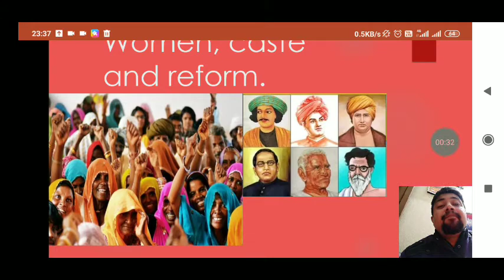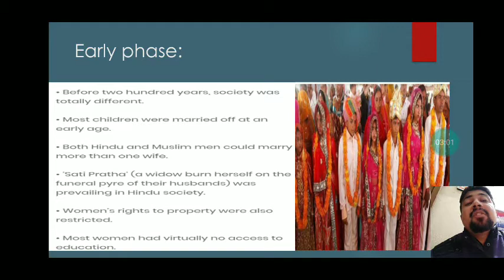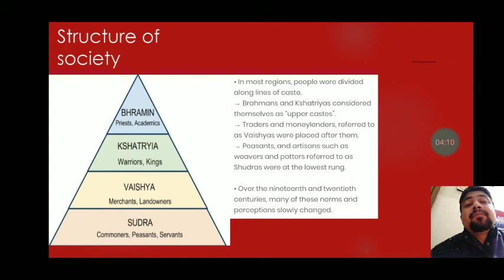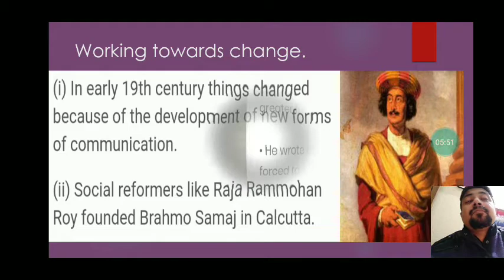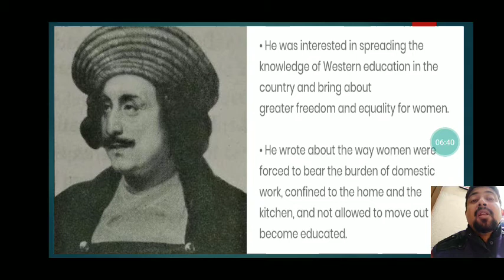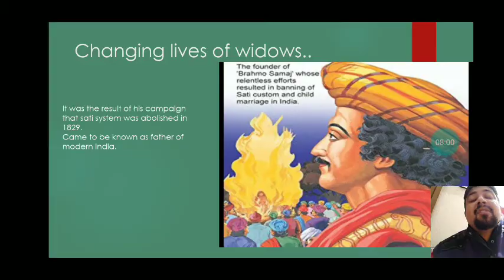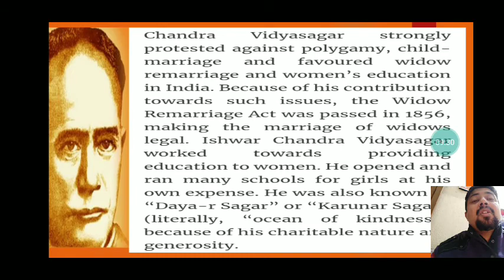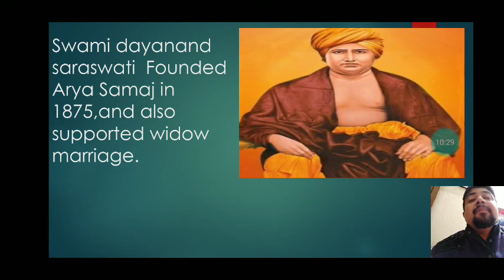21 December 2020